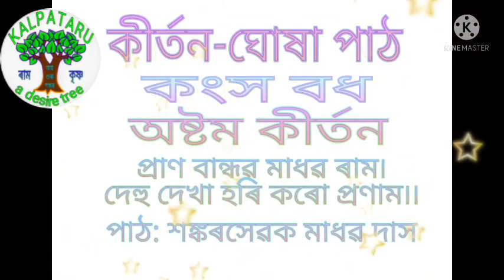Kirtan Path//Kansha Badh//8th Kirtan//কীৰ্তন পাঠ//কংস বধ/অষ্টম কীৰ্তন